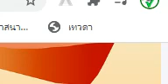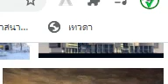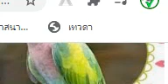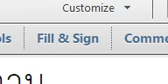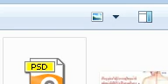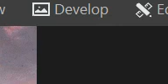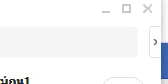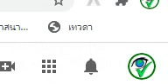ปริจเฉทที่ 7 ตอนที่ 4 โดย : อ.เทพฤทธิ์ สาธิตการมณี